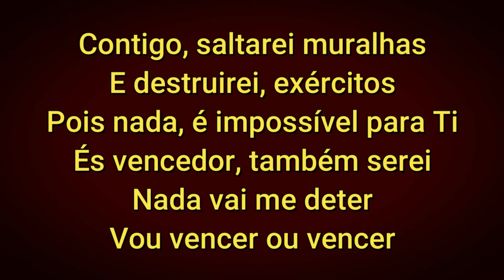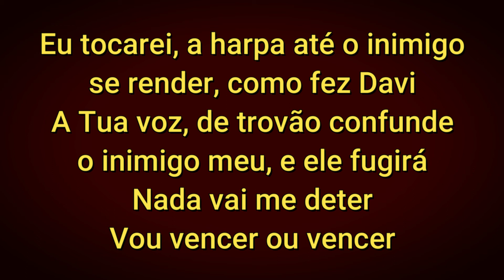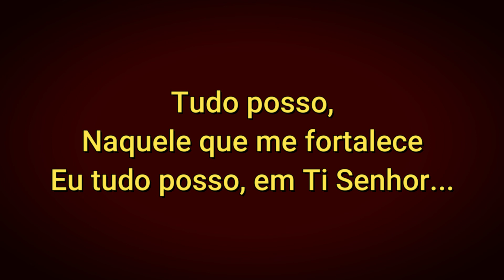Gisele Nascimento - Vencer ou vencer 2 TONS ABAIXO playback legendado